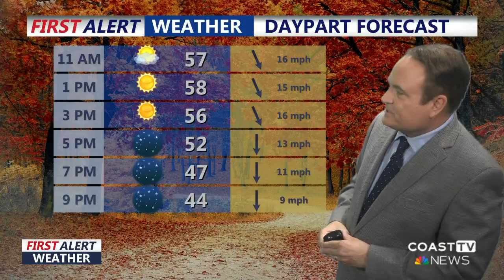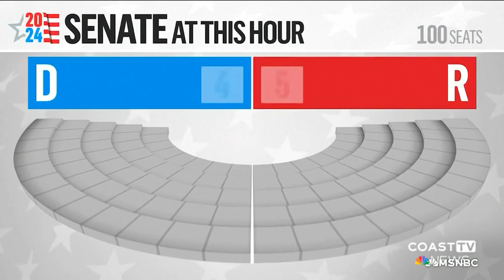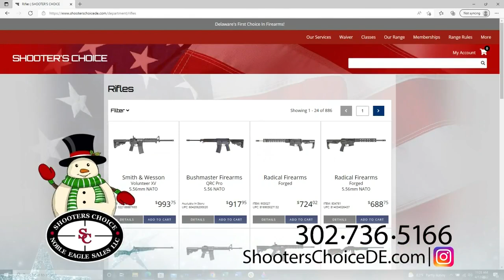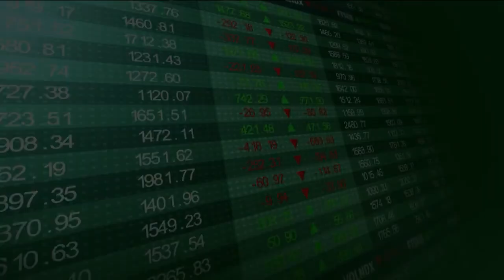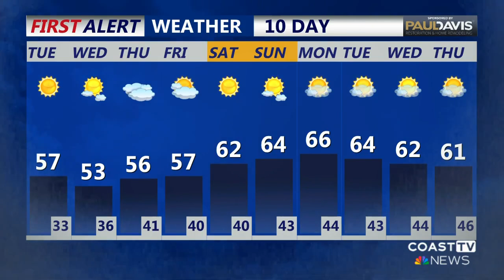CoastTV Midday News: November 12, 2024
Traffic updates, development hearings, and the lingering effects of our recent drought. That and more on CoastTV News!